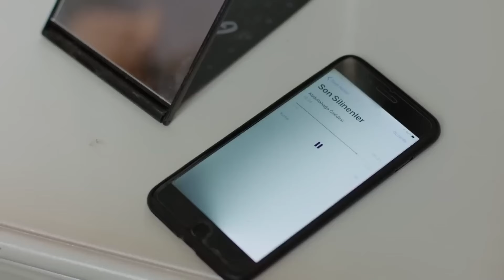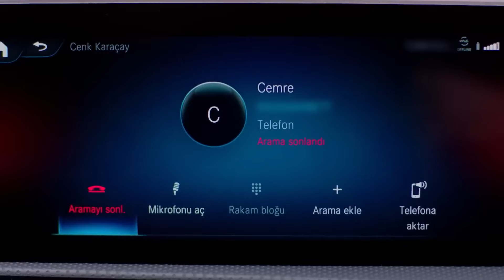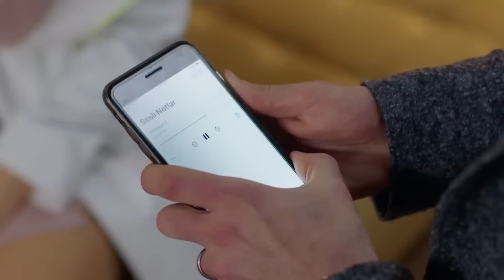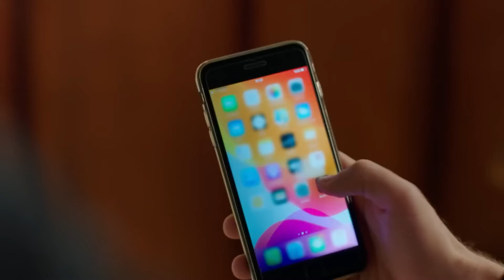Ailede Şeytan Bir Tane Değilki Kurtulasın | Cenk ve Ceren Sahneleri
Ceren, Nedim'in bütün sırlarını ortaya çıkarmakla tehdit etti. "DAMARIMA
BASMA CEREN"

Ceren kendisini toplamıştır artık sıra gününü gün etmeye gelmiştir. Ceren'i intikam ateşi sarmıştır.

Fikret Kuşkan (Agah)
Deniz Uğur (Seher)
Mine Tugay (Şeniz)
Ozan Dolunay (Cenk)
Simay Barlas (Damla)
Berker Güven (Nedim)
Bahar Şahin (Yağmur)
Sera Kutlubey (Cemre)
Bahar Şahin (Ceren)
İdris Nebi Taşkan (Civan)
Ayşen Sezerel (Nermin)
Gamze Demirbilek (Nurten)